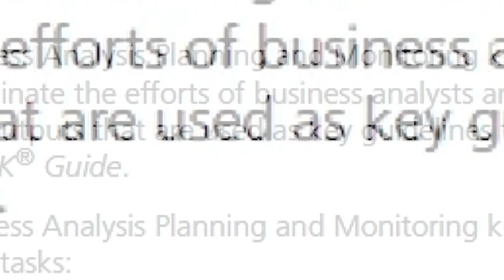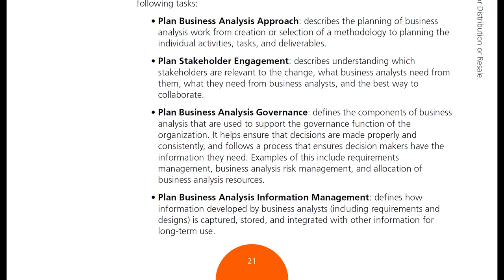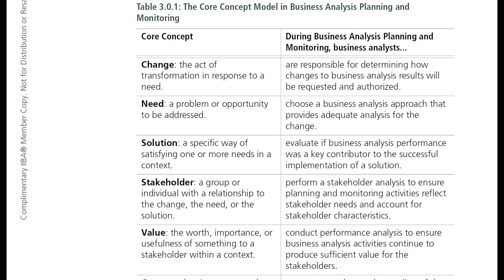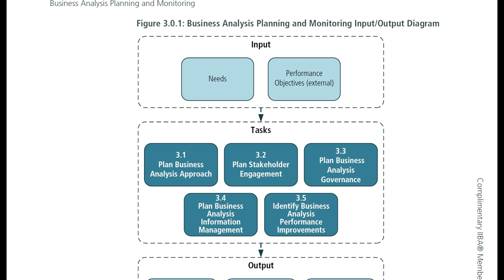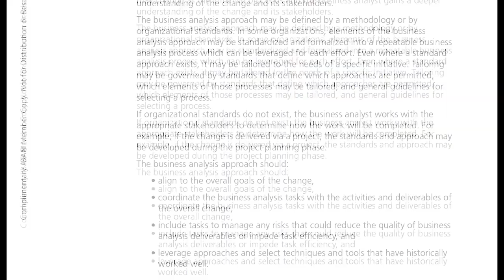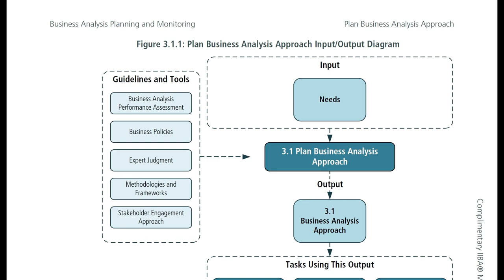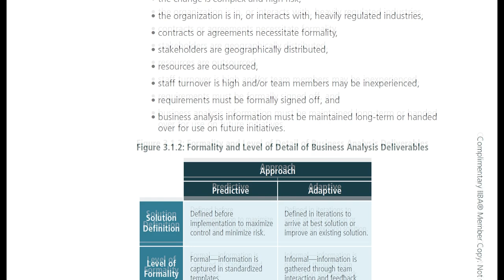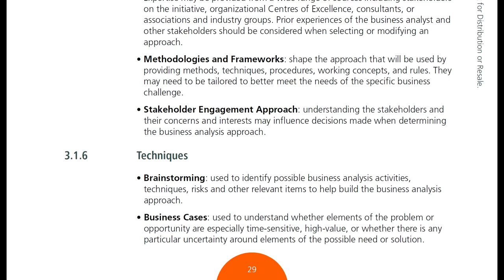Series Đọc BABOK cùng Hai Lúa: Tập 3 - Chương Business Analysis Planning and Monitoring - Phần 1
Chương đầu tiên trong các Knowledge Area (KA) là Business Analysis Planning and Monitoring. Chương này nói về việc khi bắt đầu công việc, chúng ta phải lên kế hoạch, xác định phương thức tiếp cận, phương pháp giám sát và đánh giá kết quả.

Trong mỗi KA còn có các Tasks tuy nhỏ nhưng nhiều thông tin nên mỗi video sẽ nói về các task khác nhau trong từ TA để các bạn nắm rõ. Trong KA này có khoảng 5 tasks.